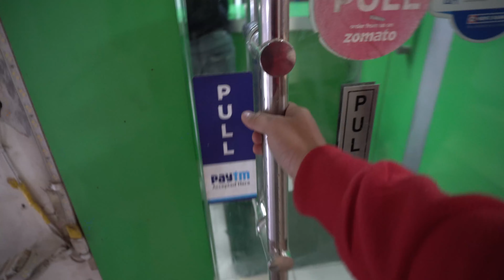FREE FOOD with Special Offer😍🔥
hello meri starpsena aaj hum jaa rahe hai kuch khane wo bhi bilkul free aur wo bhi faridabad mai worldstreet mai. baki sab vlog mai dekho.
Shop And Offer Details:
Location:- OMAXE WORLD STREET (BPTP)
Address: S.C.O-79,First floor,Omaxe world street, Neharpar
Faridabad, Haryana

OFFER DETAILS-
from 25th Dec 2020  to 1st Jan 2021
if you complete the food within the given time then it will be Free
This video is made for educational and entertainment purpose only. so please don't take this video in wrong way. our intention is not to harm anyone emotions.

Music Disclamer: Uploaded for promotional and preview purposes only!